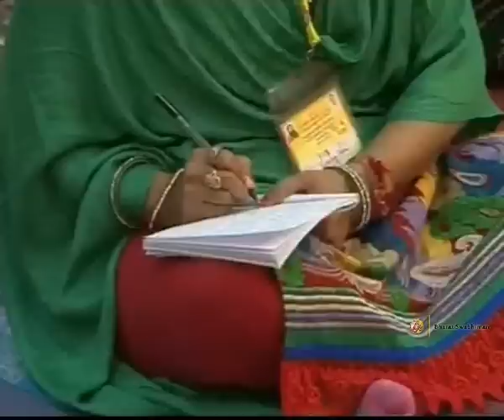Swasth Dincharya ke Sutra | 26 March 2015 (Part 1)